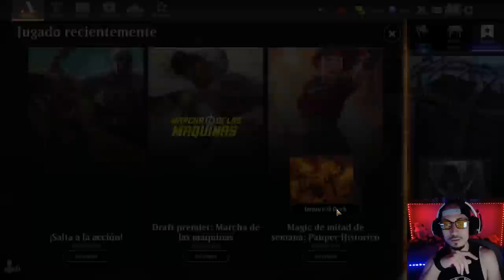EL MAZO IMPARABLE!! Monogreen Elves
Mazo
4 Elfos de Llanowar (DAR) 168
20 Bosque (MIR) 347
4 Maestro de la guerra élfico (KHM) 167
1 Visionaria coronarbórea (DMU) 167
2 Estratega de la enramada (KHM) 378
1 Tyvar Kell (KHM) 198
4 Místico élfico (M14) 169
3 Centinela de los jasperas (KHM) 178
4 Élite de Dwynen (JMP) 389
2 Saludadores de la gala (SNC) 148
4 Druida del Círculo de los Sueños (AFR) 176
2 Profanador del vigor (DMU) 160
2 Vórinclex, incursor monstruoso (KHM) 199
2 Gárgarot anciano (M21) 179
4 Compañía reunida (AKR) 186
1 Chamán de la fauna (M11) 172